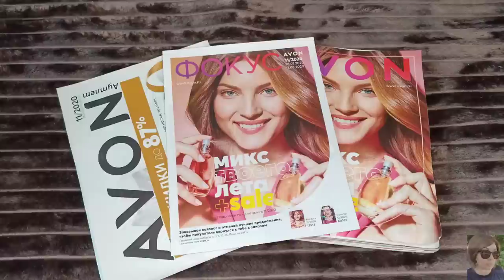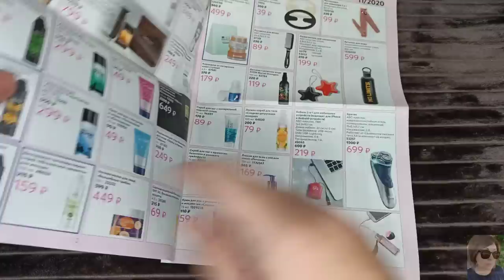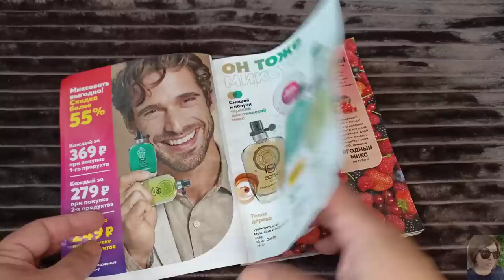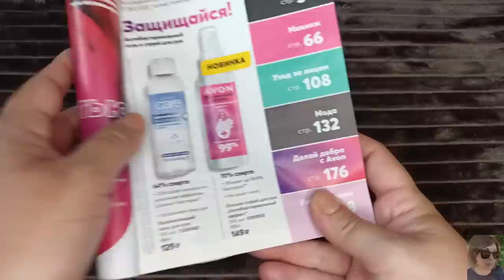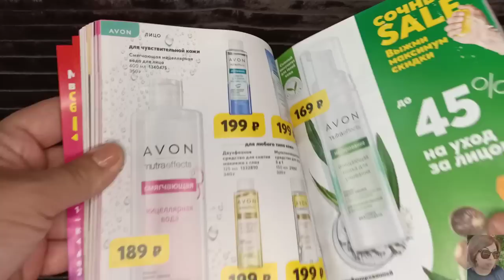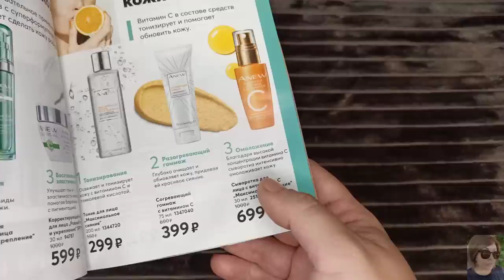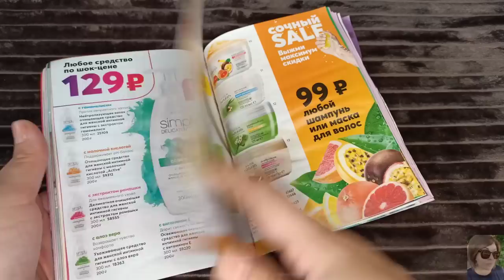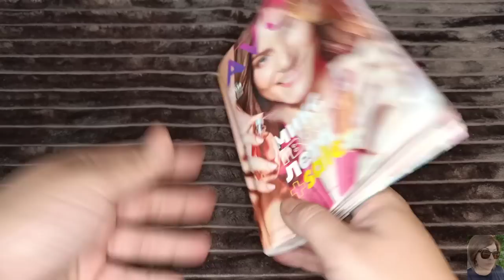💙 AVON 11 2020 ЛУЧШИЕ АКЦИИ И ПРЕДЛОЖЕНИЯ КАТАЛОГА! ФОКУС, АУТЛЕТ, ОТЗЫВЫ!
ВСЕМ ПРИВЕТ!!!
В этом видео предлагаю вместе полистать 11 каталог AVON, обсудим план покупок, новинки 11 каталога эйвон, гид по каталогу, фокус, аутлет, отзывы, акции, распродажа, что стоит купить в Эйвон, что не стоит заказывать в Эйвон.